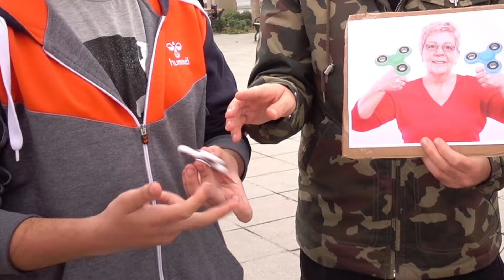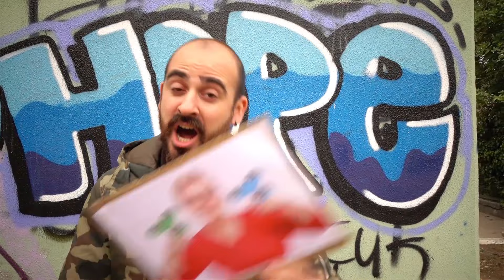STRES ÇARKI CİNSELLİĞİ ARTTIRIYORMUŞ? - Röportaj Trolleri #10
Merhaba arkadaşlar! Türkiye'yi kasıp kavuran stres çarkı çılgınlığını insanlara komik bir soru bularak sorduk , soru şuydu '' stres çarkı cinselliği arttırıyormuş ne düşünüyorsunuz? '' insanlar çok tatlı tepkiler verdiler ve bu durumu genel olarak olağan karşıladılar. Sizce başka ne tarz troll sorular sorabiliriz? Show tüm hızıyla devam ediyor! KANALDA SALI-CUMA-CUMARTESİ YENİ VİDEO VAR! YEĞSSSSS. :))